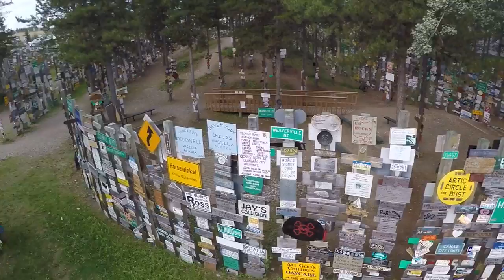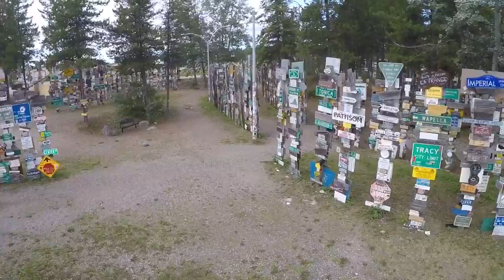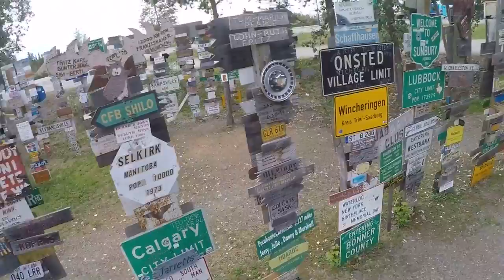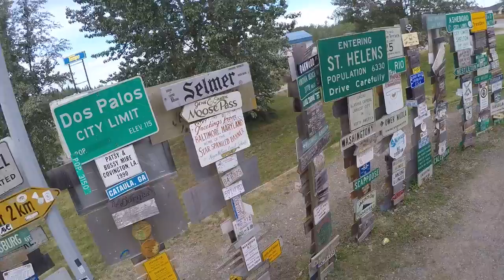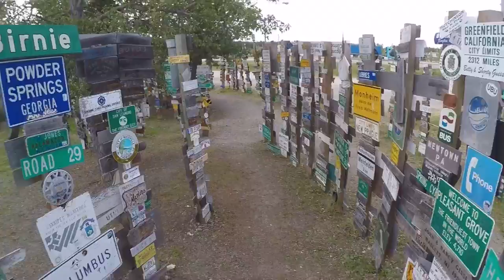Sign Post Forest Waston Lake Yukon Canada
July 3rd @ the Sign Post forest